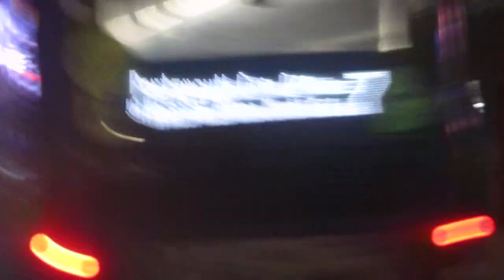That Is a 7 And 8 Bus In Portsmouth